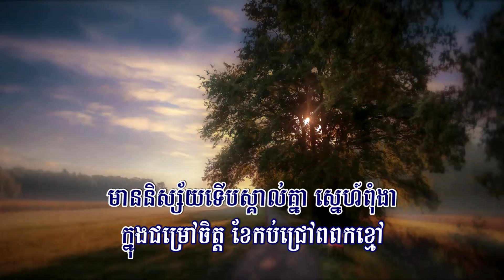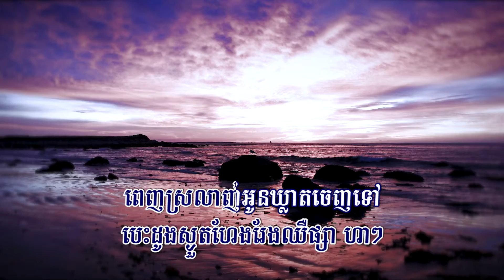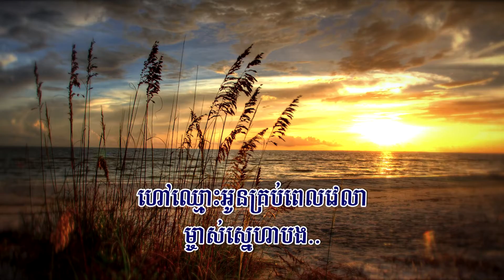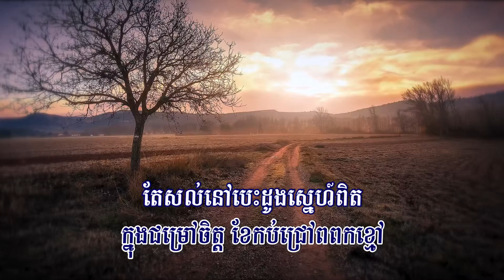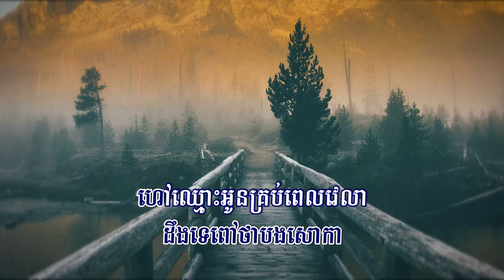ទុក្ខស្នេហ៍ក្នុងជម្រៅចិត្ត (ព្រាប សុវត្ថិ), ភ្លេងសុទ្ធ, កំណែថ្មី, Lyrics Karaoke, RHM 260, ភ្លេងដើម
Title: ទុក្ខស្នេហ៍ក្នុងជម្រៅចិត្ត
ទុក្ខស្នេហ៍ក្នុងជម្រៅចិត្ត, Tuk Sneh Knong Chumrov Chet,